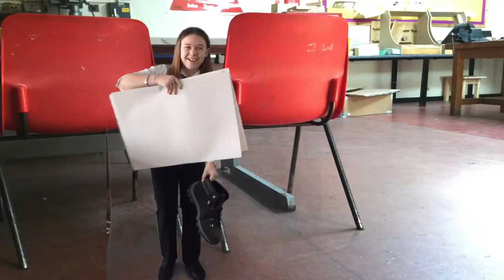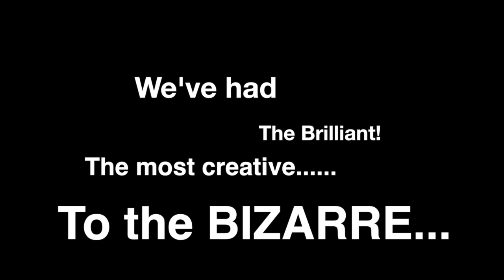Million Hits Club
This video is about Youtube Club at St Josephs school, Port Talbot